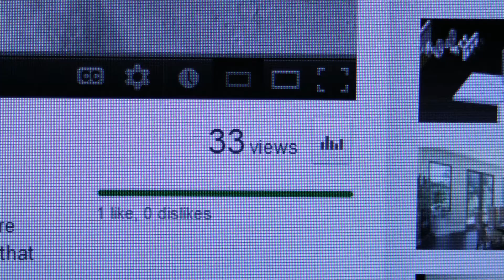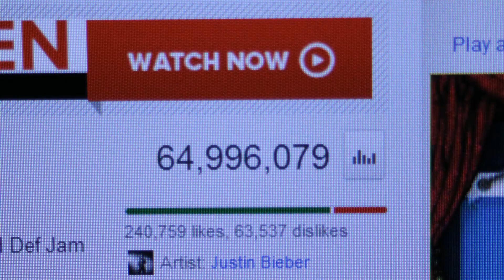Tommy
Someone comes along to guide and inspire The Unemployment Line